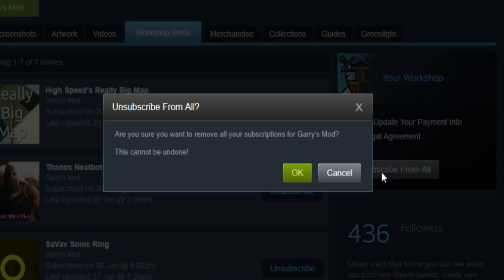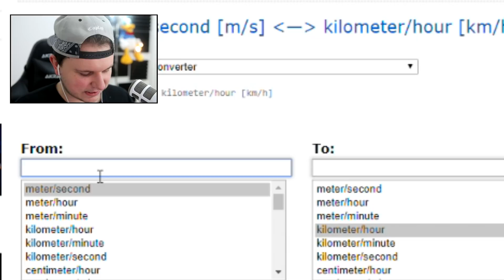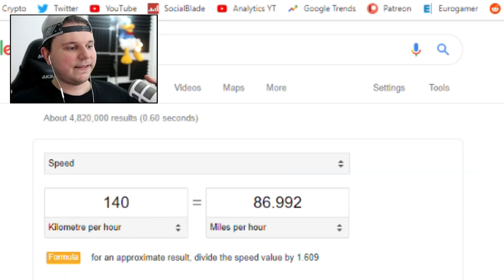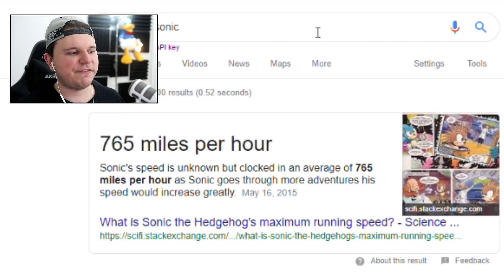How Fast is Sonic Really? (Gmod Experiments)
Don't forget to PUNCH the LIKE button in the FACE! :D
So you wanna know how fast Sonic the Hedgehog really is? Well I'm here to answer that question. At least how fast Sonic in Gmod is. I tested out his abilities by running on buildings and crossing bridges, calculating the length of the bridge with the speed it took him to get to the other end of it, getting the end result of how fast he can run. It's basic math. You might even learn something new by watching this. I guess you could say that this even is a...dare I say...educational video. You didn't hear it from me though. Anyway if you read this write "Banana" in the comments.